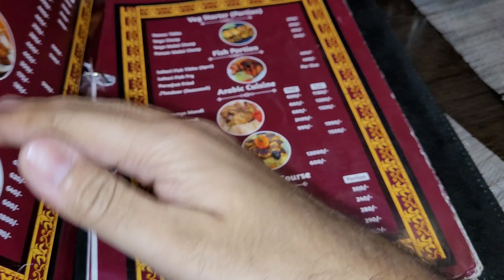Hatim Tai Mughlai Restaurant of Shaheen Bagh | Shahji ke Desserts 🍨 🥧 😋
In this YouTube video, we explore one of the famous restaurants in Shaheen Bagh called "Hatim Tai". We ordered their mouthwatering tandoori chicken along with other delicious dishes. However, just as we finished our meal, it started raining. Undeterred, we decided to continue our culinary adventure and headed to Shahji's sweet shop. There, we indulged in a variety of scrumptious desserts. Join us on this food-filled journey as we satisfy our cravings and explore the delectable delights of Shaheen Bagh.

Background Vocal  By
@RhamzanDays hamzanday Brother
Background Nasheed By
@MuhammadNomanKhan  Brother